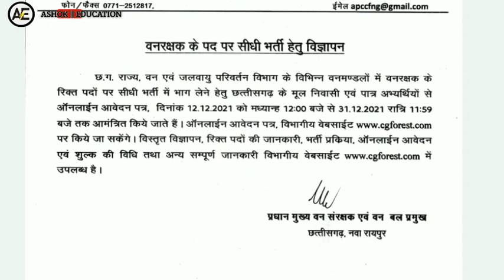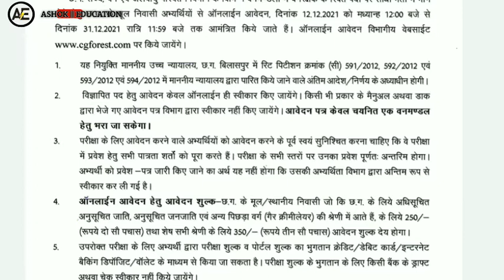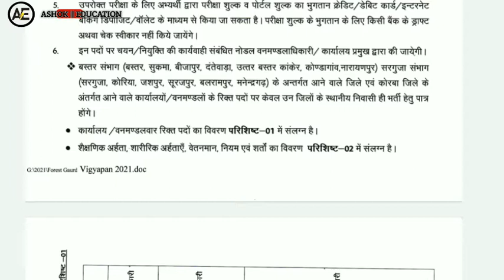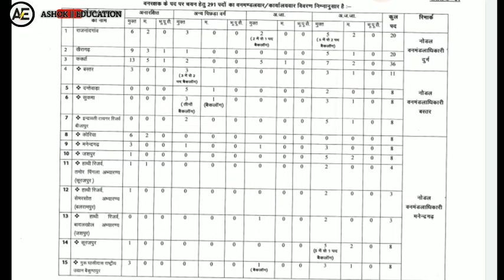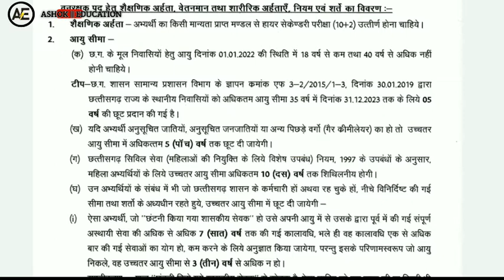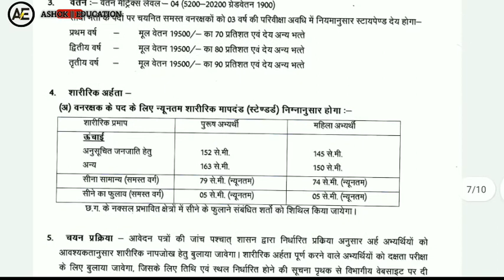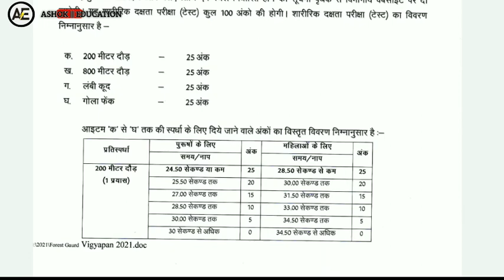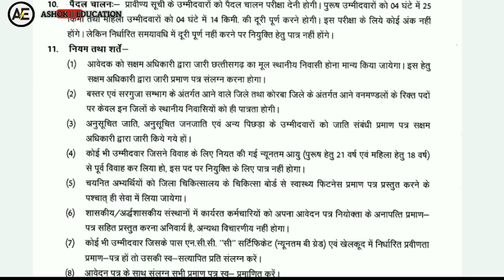छत्तीसगढ़ वनरक्षक सीधी भर्ती | Forest Guad Latest Requirement 2021-22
छत्तीसगढ़ वनरक्षक सीधी भर्ती | Forest Guard Latest Requirement 2021-22

छत्तीसगढ़ वन मंडल में छत्तीसगढ़ वनरक्षक के पदों पर विभिन्न भर्ती हेतु 12 दिसंबर से 31 दिसंबर तक ऑनलाइन आवेदन कर सकते हैं छत्तीसगढ़ व अन्य सभी जॉब से रिलेटेड अपडेट पाने के लिए चैनल को सब्सक्राइब कर बैलेंस जरूर कर लें ताकि वीडियो का नोटिफिकेशन अब तक सबसे पहले

cg latest job
छत्तीसगढ़ वन मंडल भर्ती जॉब
छत्तीसगढ़ वन संरक्षक भर्ती
cg forest guard
latest-job